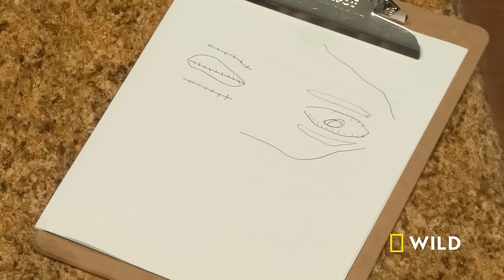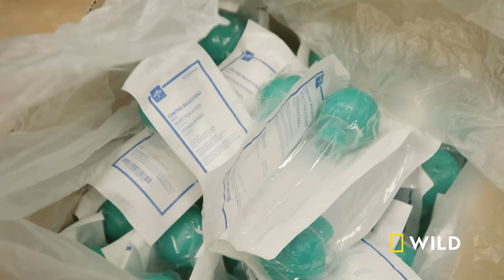Emergency Puppy C-Section (Full Episode) | Critter Fixers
The Docs at Critter Fixer perform an emergency puppy C-section, aid a dog who was hit by a car, and treat a tiny puppy with a surprising appetite.

About Critter Fixers: Country Vets:
A bustling veterinary clinic in rural Georgia treats animals of all shapes and sizes.